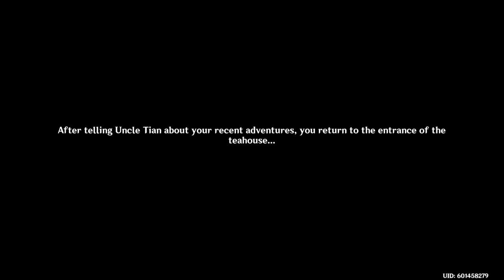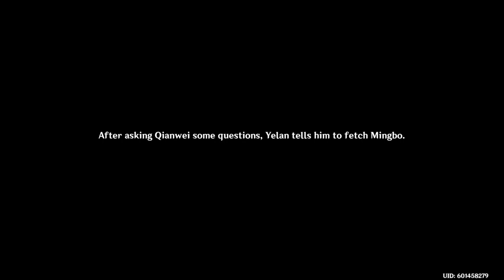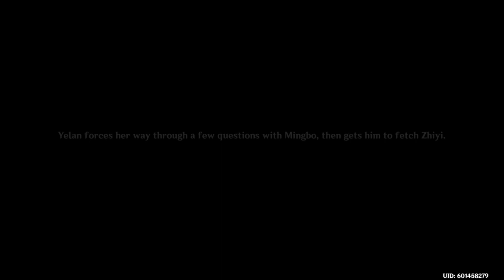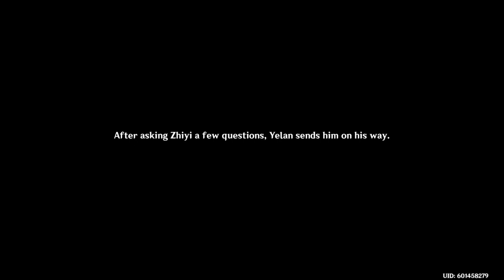Genshin impact let's Have fun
twitter; anime DJ Dominic Burre